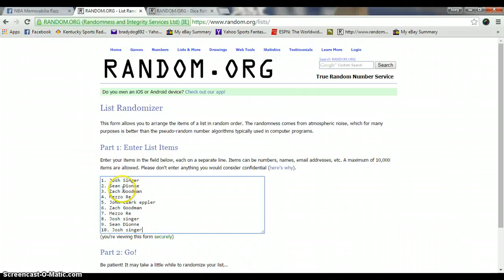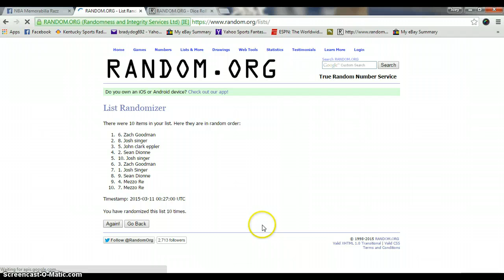TJ Mills pacers Lot